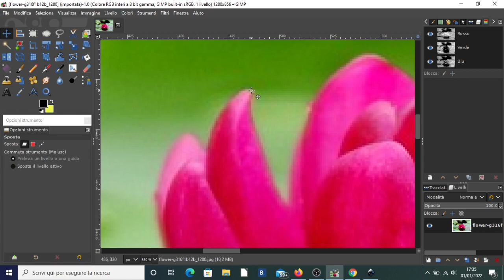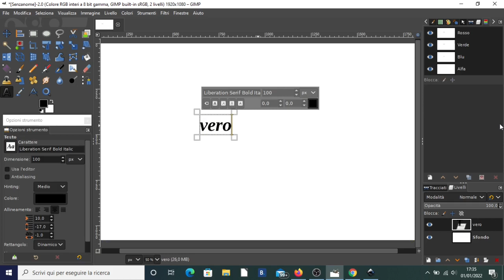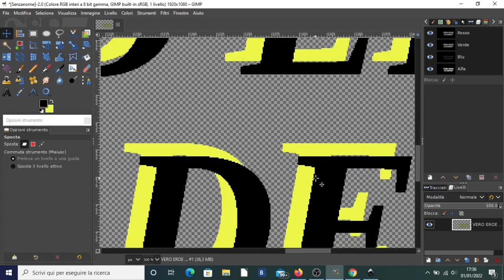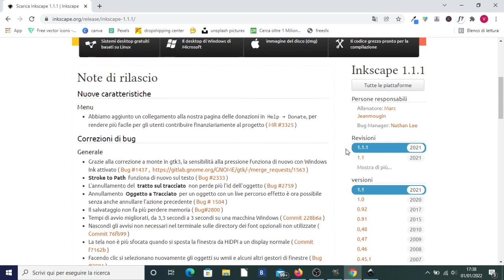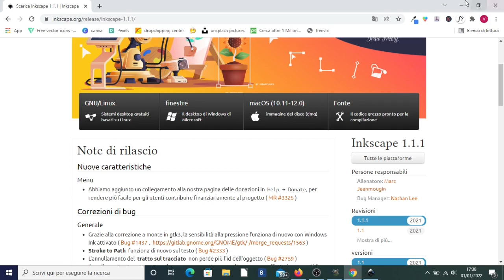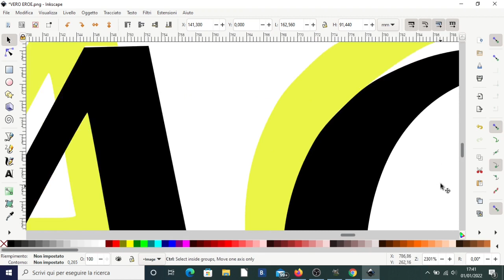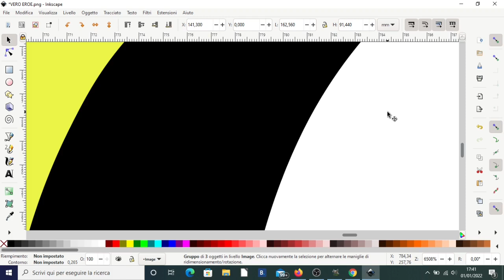COME VETTORIALIZZARE CON GIMP IN 5 MINUTI (+INKSCAPE) - VETTORIALIZZA IN 5 MINUTI CON GIMP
Ciao!
Vuoi imparare come fare grafica vettoriale con Gimp e Inkscape? Guarda il video e potrai vettorializzare le tue foto o immagini con Gimp!!
Grafica vettoriale con Gimp!!

Foto: Pexels, Pixabay, Unsplash, Pixy